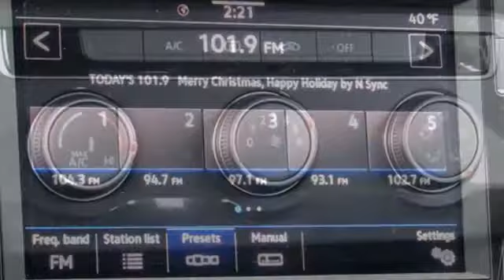2020 Volkswagen Tiguan Baltimore MD Parkville, MD O0027579 - SOLD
Year: 2020
Make: Volkswagen
Model: Tiguan
Trim: S
Engine: 2.0L TSI DOHC
Transmission: 8-Speed Automatic with Tiptronic
Color: Silver
Interior: Titan Black
Stock #: O0027579
VIN: 3VV1B7AX8LM027579

About MileOne Heritage Volkswagen Parkville:
We are a new and certified used Volkswagen dealership serving the Baltimore area.
If you live in Parkville, Catonsville or Randallstown, you are just a short trip away from a new or used Volkswagen car, truck, or SUV. Call or visit us today for your best deal!

Address:
9215 Harford Rd